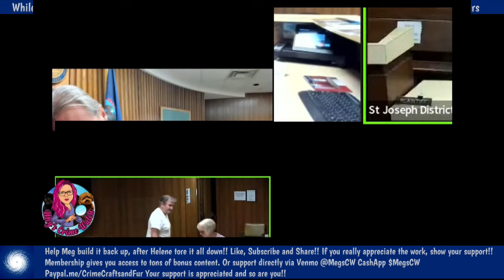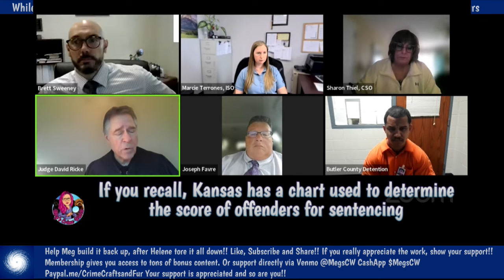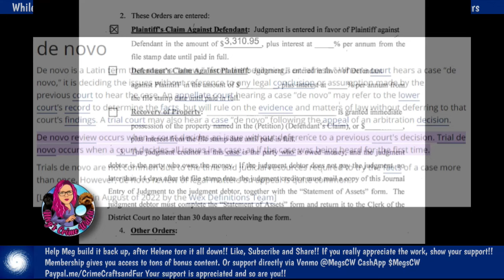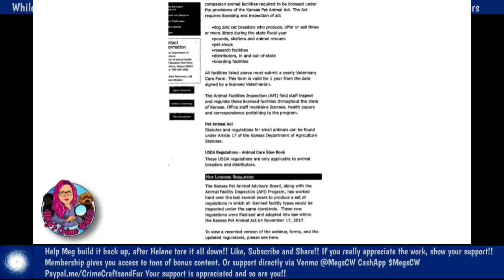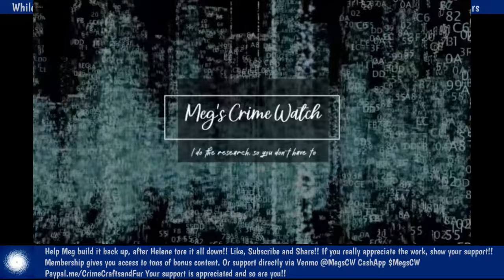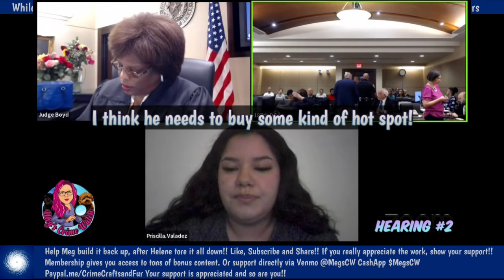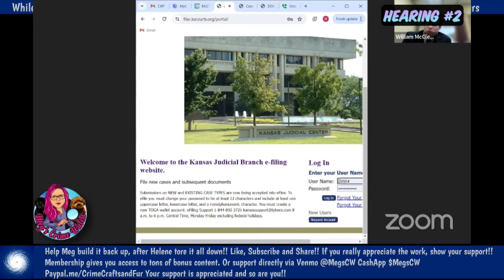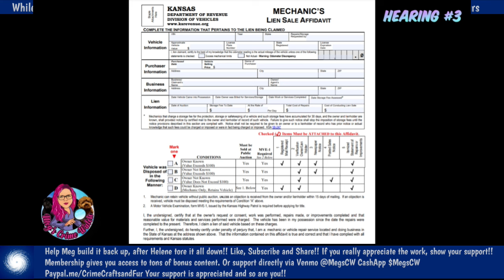Court Marathon!!! 12 Hours of Divorce, Landlord, Probate, Child Support & all the rest!!!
Meg and the Zoo are hunkered down as Hurricane Helene zero's in on the State of Florida. Since Wifi is the first thing to go. Meg Prepped 10 hours of fun to keep everyone entertained!

00:00 Tenants from Hell
27:00 You Didn't Jack Up My Truck
35:00 Slumlord
01:07:00 Evil Mom
01:55:00 Get Straight For Kids
02:17:00 Vase Throwing
02:31:43 Bargaining with Kids
02:58:00 Locked out of House
03:58:00 Crazy Cat Ladies
05:10:00 Poor Crystal
06:15:11 What had Happened Was...
06:57:00 Contentious Divorce
07:21:13 Entitled Vet
08:36:43 I Wanted it Broken